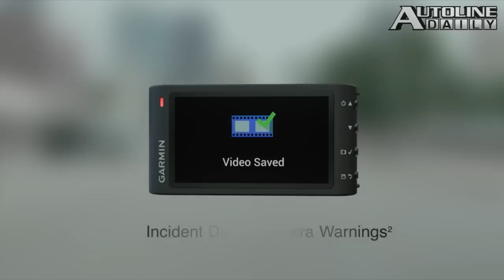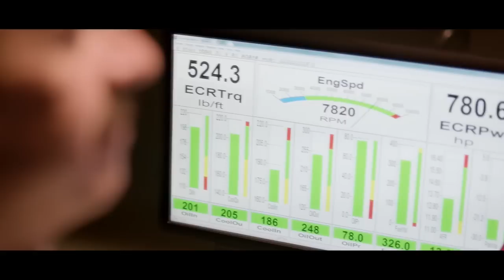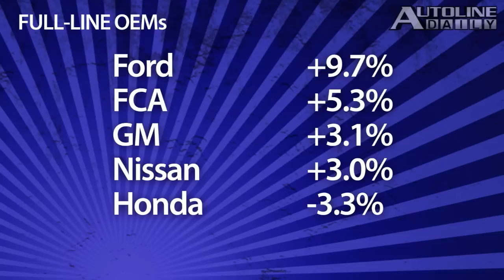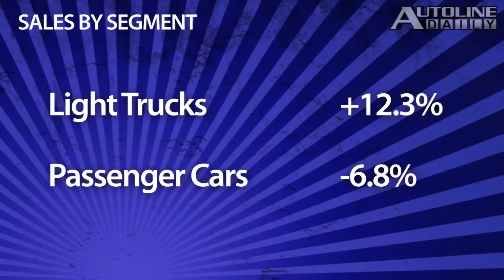Garmin Adds Safety Tech, Sales Analyst's Predictions Were Wrong - Autoline Daily 1693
0:35 BYD to Ship Vehicles to Sudan
0:57 Tesla Model X’s Hefty Price
1:40 New, Bigger Battery Pack for Tesla Roadster
2:45 Garmin Adds Safety Technology to Units
3:25 VW CEO Winterkorn to Get Contract Extension
4:21 Sales Analyst’s Predictions Were Wrong